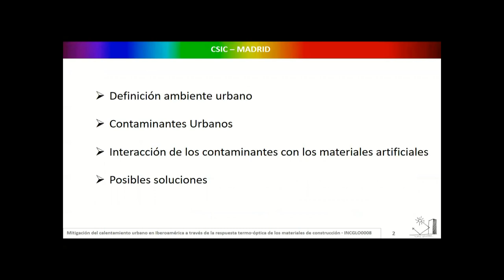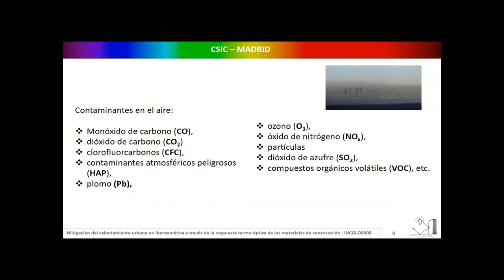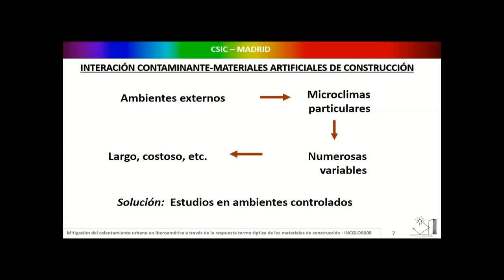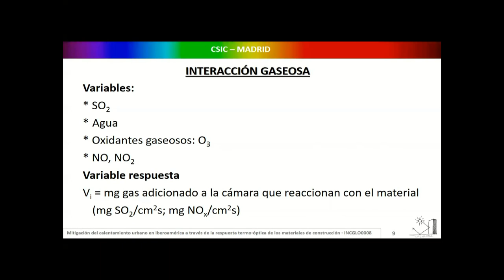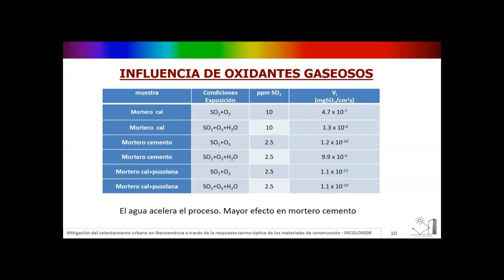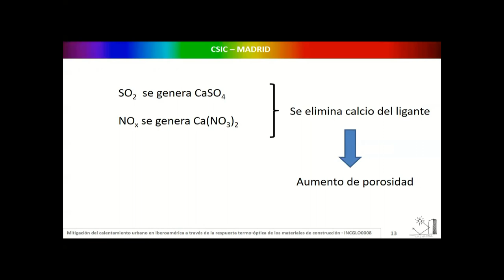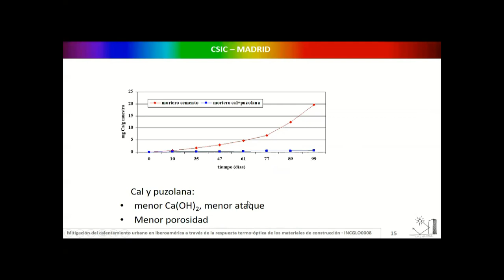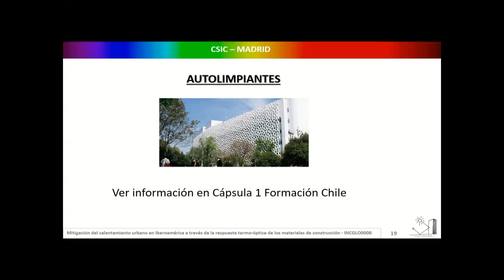Proyecto INCGLO0008. LG F2 5 Impacto medio urbano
Proyecto INCGLO0008
Mitigación del calentamiento urbano en iberoamérica a través de la respuesta termo-óptica de los materiales de construcción

Los materiales de las envolventes urbanas determinan el balance energético de las ciudades, ya que definen el porcentaje de
energía solar absorbida y la velocidad a la que se irradia dicha energía a la atmósfera. Las propiedades ópticas y térmicas de
los materiales de acabado superficial exterior en edificios y pavimentos constituyen par metros críticos para el calentamiento
urbano.
Este proyecto persigue la gestión eficiente del recurso solar sobre los materiales de la envolvente urbana como una medida
de mitigación y adaptación al sobrecalentamiento de las ciudades, sin aumentar la demanda energética de los edificios
durante los periodos fr os y cálidos. El proyecto cuenta con la financiación del CSIC de España para el estudio de un consorcio
de ciudades iberoaméricanas conformado por: Santo Domingo (República Dominicana), Mendoza (Argentina), Campinas (Brasil), La Paz (Bolivia) y Valparaiso (Chile).